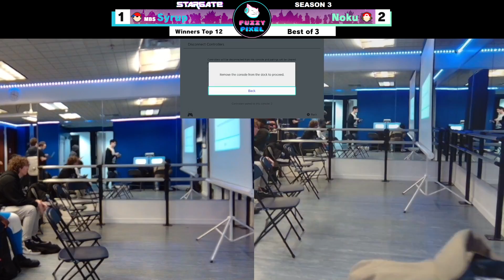Syrup (Ness) vs Noku (Pokemon Trainer) - Winners Top 12 - Stargate #34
$1,000 Season 3 Prize Pool!